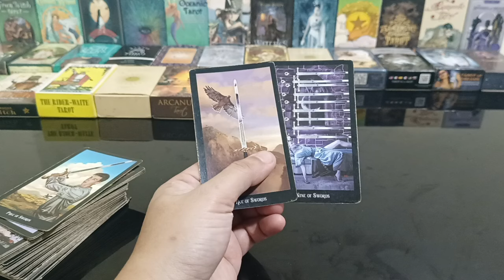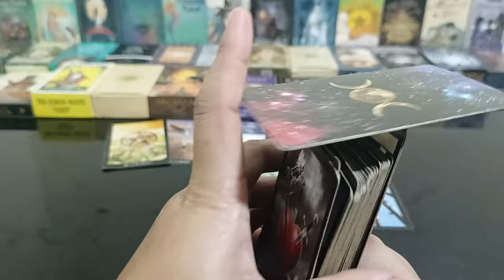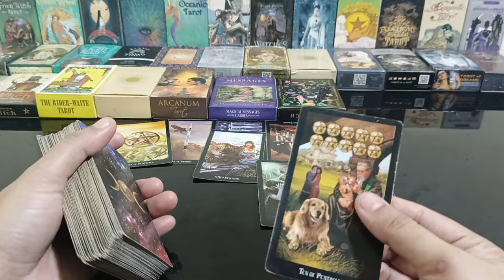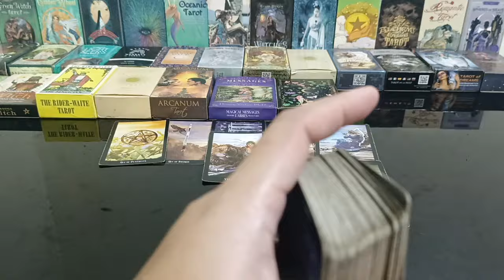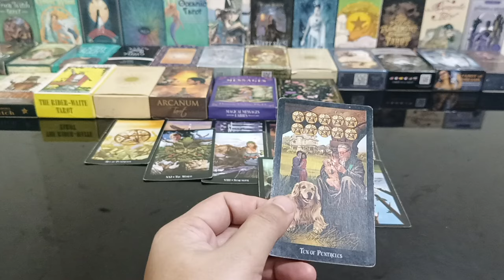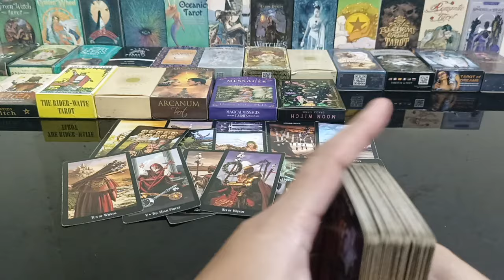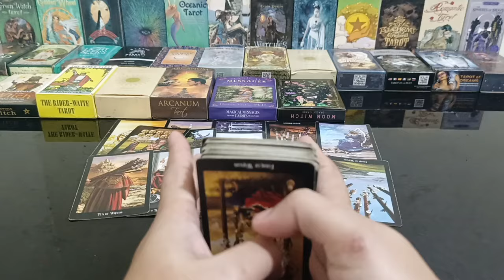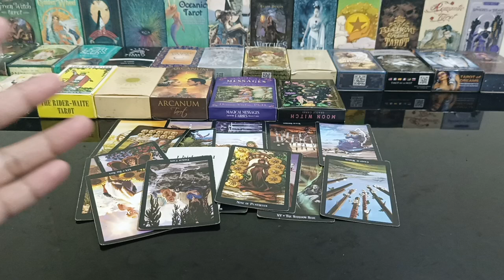very attractive ang nakatadhana sayo.yung curses nila sayo at sa person mo bumabalik sa kanila.